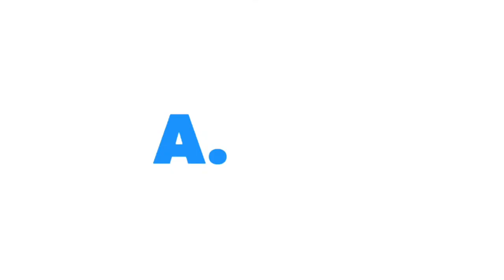Patel pride aurangabad sadat nagar banewadi behind Rahul nagar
I m from mumbai who shifted here with family i m 7th generation of nizam topchi our ancestors was soldiers who blow cannon in mughal empror nizam period.
Every one question is y did u came here as abadis wants to go in mumbai as i m nature lover so i came here i want to do goat farming but as always no one wants us to come in their work but they dont know that being nizam from hyderabad my great grandfather had lakhs of goats n sheep in parbhani in 1895 when they came from hyderabad so they make woolen shawals named as ghongdis then in 1905 my grandfather came to mumbai in marine drive so todays goat farmers r not helpful not truthful abadis only want money wetger haram or loan whatever .middle class and lower cast r the worst but but but when u r in some problem they r the ones who help u n of u tell u r in problem they will try not to earn more from u whatever u said they will take it not easy sometimes but in normal days they jealous from u they will say also u will run back to Mumbai but being a qureshi mia bhai they dont kniw us hahah lol
If u r muslim u do job then u can come here n live like others rat race o to 5 wali life but if u r like me who dont do anything just came to enjoy life every one gossip will b u but people should see their lupes first everyone is on good post but they r parelikhe jahil .but this r not og abadis they too r migrants that r making abad name bad .we xame here after doing isthekhara asking from allah swt so no one can misguide us many mumbaikr even here told to do other work to leave goat but goat is in my blood without it i will die lol as allah swt says u olan n sllah plsns and allah is the best of plabners so i dont fight or say single words let allah handel all my worries withing 4 to 7 month i see the result.
so keep safe distsnce if u r modern talking to opposite gender us crime again lol as mumbaikr we never taught of it hahaif u dont have vechiles thrn its big problem as everything is too far n autowala r rascals they will not show mercy just take patel pride name $will come in their eyes .if u r anti samaj anti society like me everyone wants to take u out if u r sherlock holnes then u can but them in their own trap hahaha.
After magrib it looks like haunted so before buying ask builder to first naje outside road and puts lots of light lamps what ever builder promise he should give and ask for perfect playground for kids which is in front of sunset and proper garbage manegment in mimbai we hardly buy water to drink here we have to buy for dringing in mumbai we have to open tap directly drink i miss mumbai very much but everything writtwn in my fate before i was born i m content with what allah swt written .
People r look like naik but inside they r fake so i look like fake but allah knies vest what i m who i m .people when order me to do anything it becomes ego for me so i dont do way of talking should be good here i talk good people become my fan aurangabd is good patel pride is good but u will always find wolfs in sheep cover all around the world if u r liar if u r frauder then u r likely to be the middle and lower class of most of them here non muslims r very good then muslim of here they r helpful muslims r like crabs will not try to pull u actually pull u may allah give rhem hidyat they taught this duniya is only real but actaully here after is one rhing o forget if u read quran in masjid look everyone reacrion bcz no one reads bcz rhey have been told u can read quran bcz its very difficult to understand only alims can so how come a non mulims reads and becomes muslims bcz its book of guidance n the one who stops from reading quran is shaitaan bcz he wants us to be misguided so i tell no to all who cime from to talk on deen ki baat forst of all change tge name of grouo its wring its shoukd be islah i fear allah so i tell truth as i m jannati i dont need to pray n all surah ankaboot verse 1,2,3 the who is tested to him no questioned will be asked they will directly go to jannah